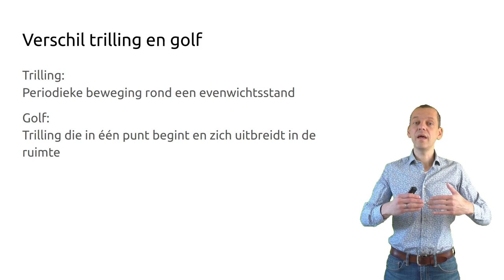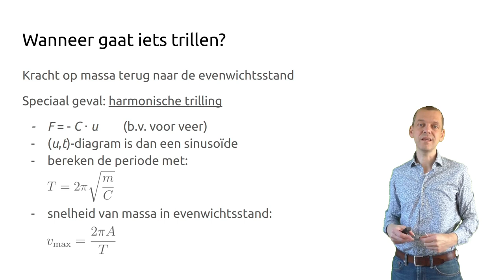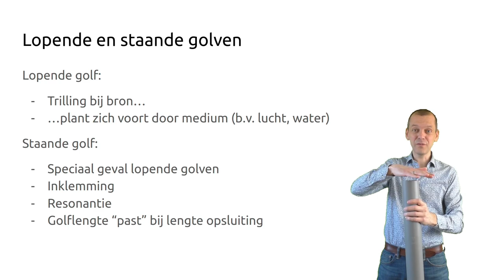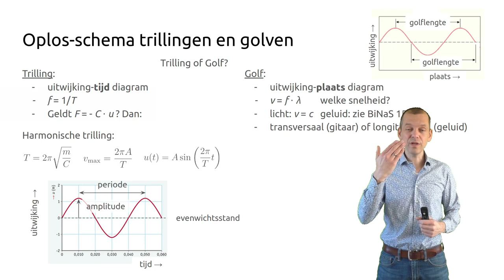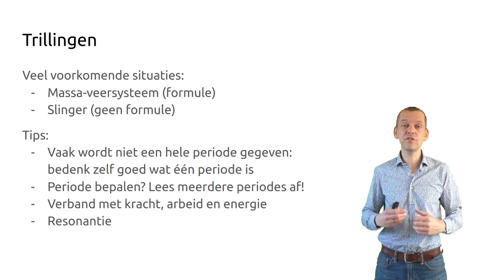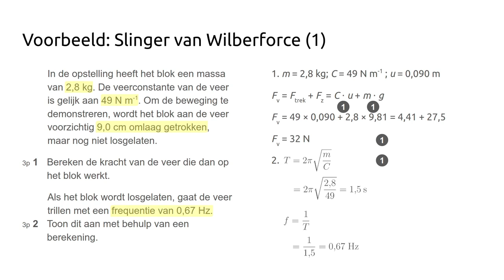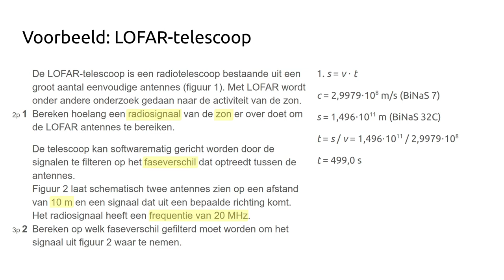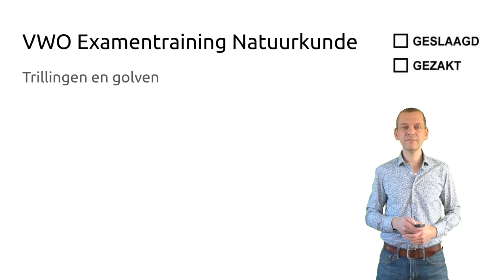Examentraining VWO Natuurkunde: Trillingen en Golven (Informatieoverdracht)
Examentraining voor vwo natuurkunde over trillingen en golven (informatieoverdracht), domein B1 uit de syllabus. Heb je tips of vragen? Laat een reactie achter.

In deze training:
0:00  Overzicht inhoud training
0:20  Verschil trilling en een golf
0:34  Begrippen bij trillingen
2:25  Voorwaarden voor een trilling en de harmonische trilling
4:03  Begrippen bij golven
6:00  Lopende en staande golven
7:45  Oplosschema voor trillingen en golven
13:54 Tips bij opgaven over trillingen
15:06 Voorbeeldopgave: Slinger van Wilberforce (havo 2014-II)
19:35 Tips bij opgaven over lopende golven
20:18 Voorbeeldopgave: LOFAR-telescoop
22:20 Tips bij opgaven over staande golven
22:50 Voorbeeldopgave: Sopraansaxofoon (vwo 2010-II)